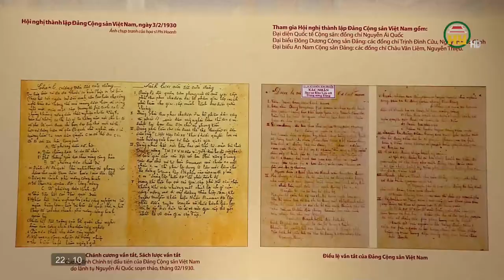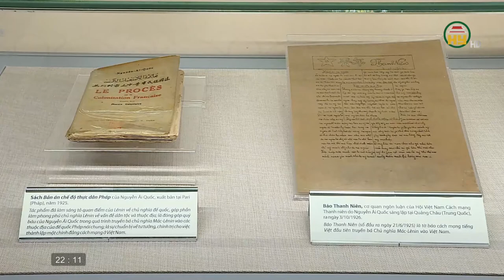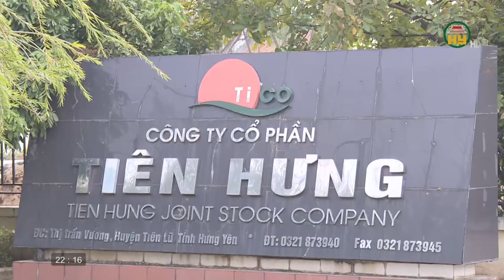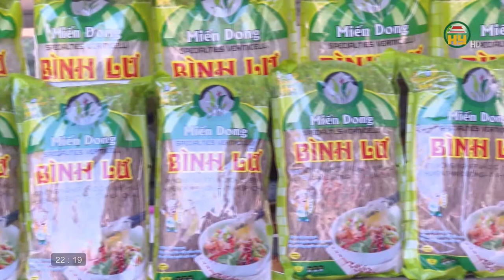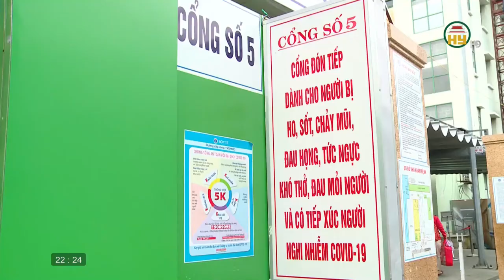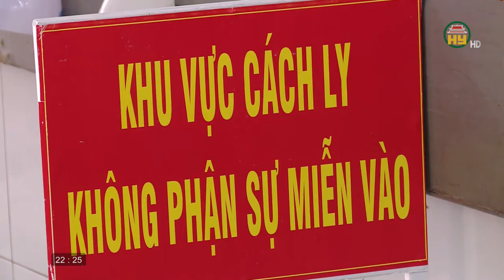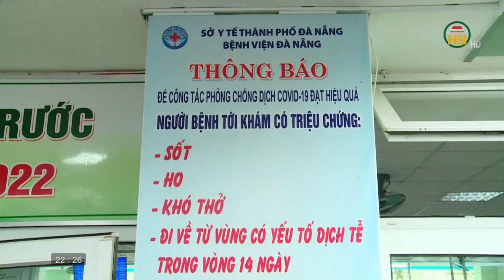Nhìn từ Phố Hiến ngày 22/01/2021